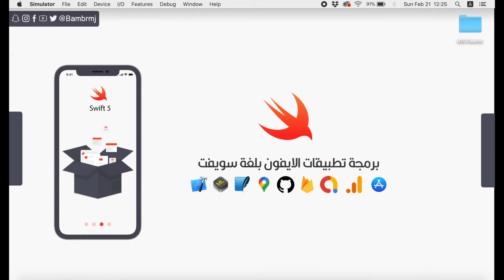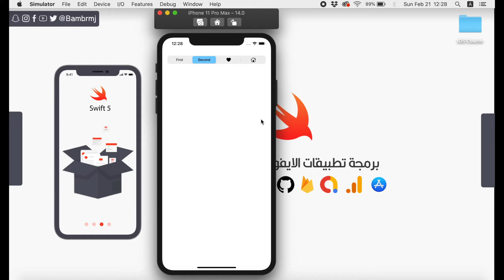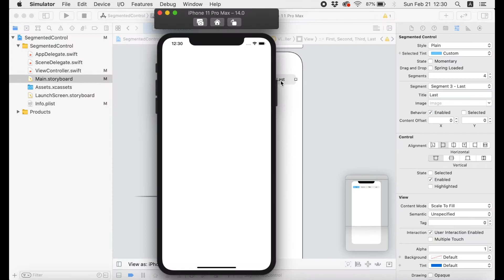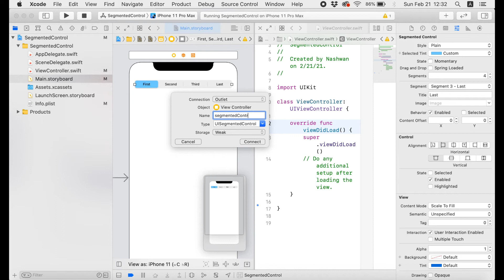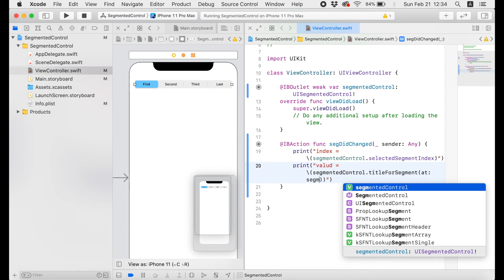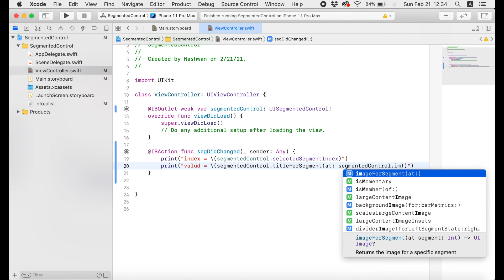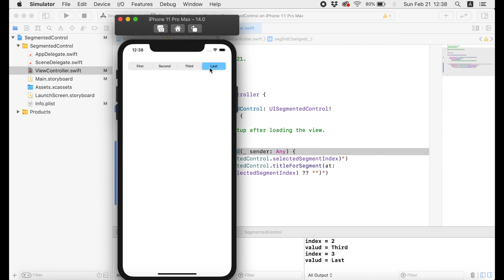69 - Swift Xcode How To Use Segmented Control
هذا الدرس شرح لطريقة الاستخدام والتعامل مع
UISegmentedContro

لو عندك أي سؤال أو استفسار اكتب لي بالتعليقات
أو تواصل معي عبر حساباتي علي مواقع التواصل الاجتماعي: